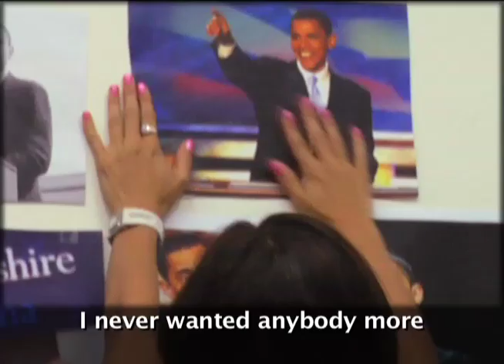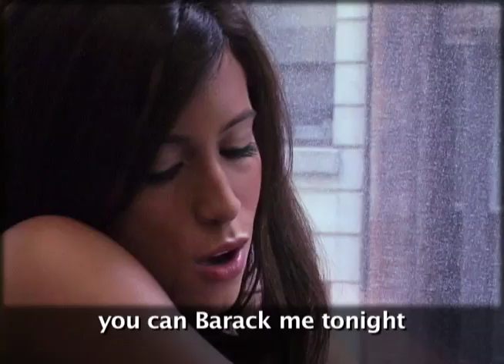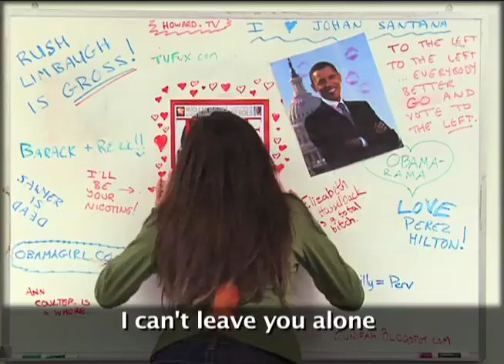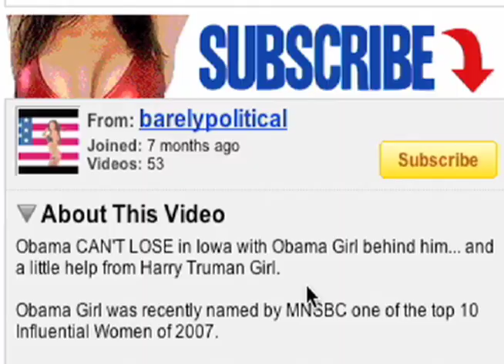Crush on Obama. (with LYRICS)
E! Called this THE Viral video of 2007.  And it's been named top ten by AOL, People, MSN and a bunch of other places.  It's got Amber Lee Ettinger as Obama Girl, it was created by Ben Relles, song by Leah Kauffman...anyone read these descriptions? If so please leave "Manny Trillo loves this video" in the comments, or any other member of the 1980 Phillies team.  Thanks.

It's "Crush on Obama" with lyrics...